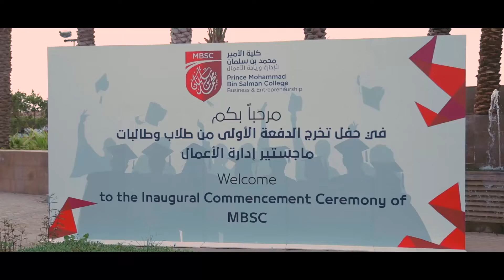MBSC First Graduation 2019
An unforgettable day celebrating the first graduating cohort from Prince Mohammad Bin Salman College of Business and Entrepreneurship! Congratulations on your success!

ذكرى يوم لا ينسى بمناسبة الاحتفال بتخرج طلبة أول دفعة من كلية الأمير محمد بن سلمان للإدارة وريادة الأعمال! مبارك لكم هذا النجاح!